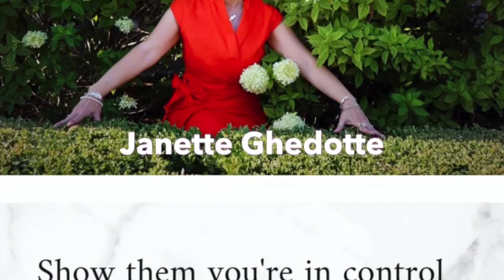Eyebrow Distress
Distress, worry, and unease are shown in center eyebrow lift.  Are you noticing?